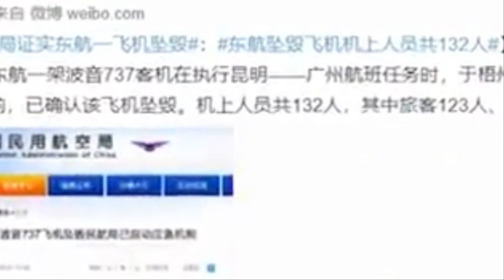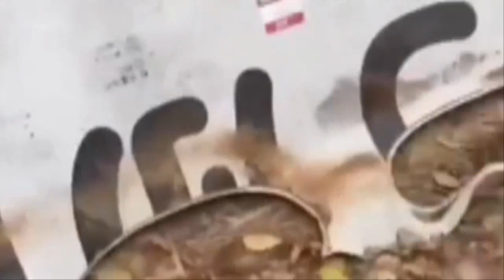💥💥【중국 대지진 전조현상!132명탄 여객기 산에서 폭발!】【속보입니다.중국 연속세번의 지진발생!132명탄 중국 국내여객기 수직으로 추락!한국인 피해자는 없는 듯!】